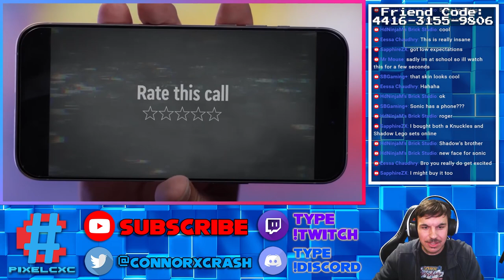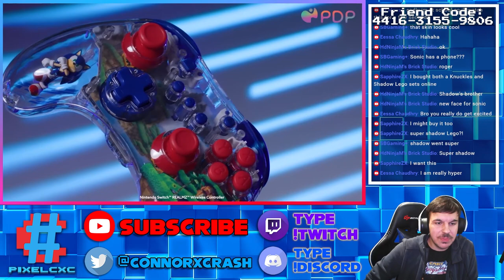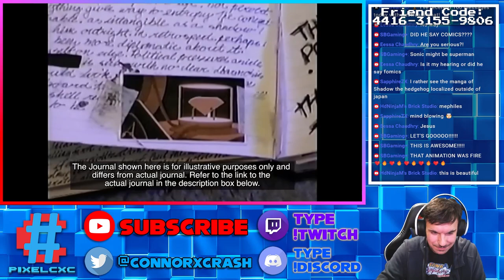Sonic Central Was AWESOME!! - Reaction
It's time for another Sonic Central! Here's a replay of my live reaction to Sonic Central 2024! There's was a lot of information in this 30-minute video, so let's jump in!

Intro Song
"Anthem"

0:00 - Intro
1:51 - Sonic Rumble
3:26 - Mobile Games
4:40 - Year of Shadow Recap
6:17 - Chao Tales
6:36 - Sonic Speed Sim
7:06 - Super Monkey Ball
8:01 - Two Point Museum
8:53 - LEGO News
12:03 - Merch News
14:57 - TopGolf
16:14 - DC Comics X Sonic
19:04 - SHADOW GENS STORY TRAILER
21:17 - SHADOW DARK BEGINNINGS
22:33 - Gerald Robotnik's Journal
23:51 - One more thing...
28:00 - Outro